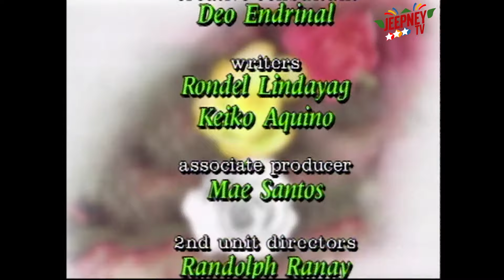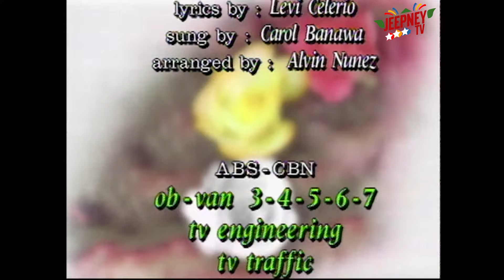Saan Ka Man Naroroon Full Episode 50 | ABS CBN Classics